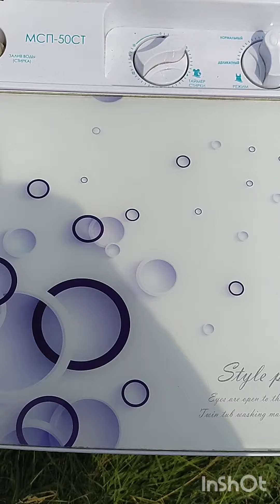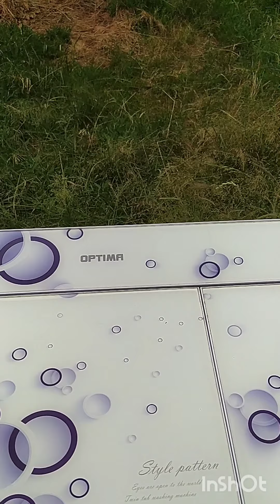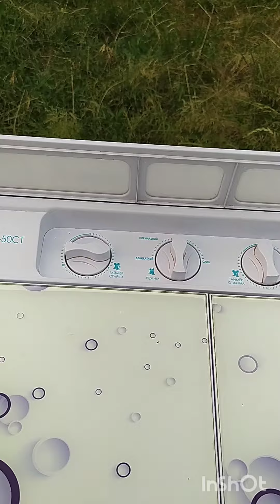Центрифуга не работает/Centrifuge doesn't work